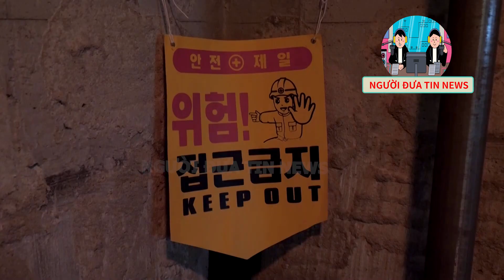Ý TƯỞNG KINH DOANH QUÁN CAFE ĐỘC LẠ GIỮA NẰM GIỮA CÔNG TRƯỜNG TẠI XỨ SỞ KIM CHI